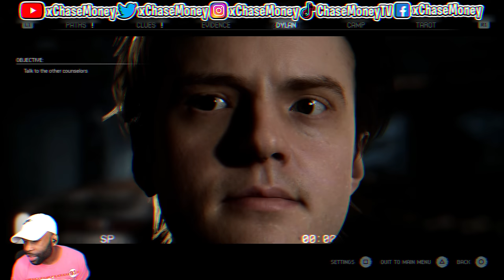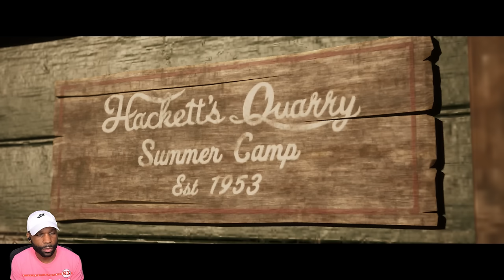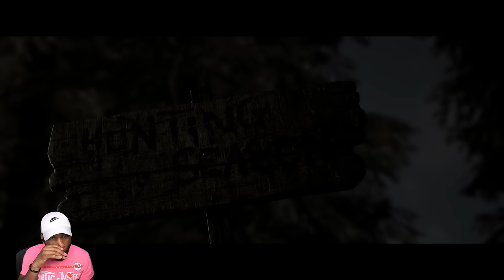THIS BROTHER IS STARVING "The Quarry" (Walkthrough Gameplay Part 2) (PS5)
🎮 "The Quarry" Walkthrough Part 1 and until the last part will include the full "The Quarry" game on PS5. This "The Quarry" Gameplay is recorded in 1440 60FPS.

Chapters:
0:00 - Coming Up
0:30 - Intro
3:38 - Chapter 1 - Hackett's Quarry Forever!

As we navigate through this thrilling adventure, we're discovering that The Quarry is not just a spine-tingling journey, but also unexpectedly the FUNNIEST HORROR game you'll come across - and we're here to show you why in Part 1.

We're also bringing you a comprehensive THE QUARRY Gameplay Walkthrough Part 1 FULL GAME, where you'll get to experience every decision, scare, and laugh alongside us. For those who love the cinematic experience, don't miss out on our compilation of THE QUARRY All Cutscenes, giving you the full story without any gameplay interruptions.

Join us for The Quarry - Part 1 - A NEW TEENAGE HORROR GAME that's set to redefine the genre with its unique blend of horror, humor, and heart-stopping moments. Whether you're here for the scares, the laughs, or the gripping storyline, The Quarry promises to deliver on all fronts.

Let's start this terrifying yet wildly entertaining journey together!

Title: THIS BROTHER IS STARVING "The Quarry" (Walkthrough Gameplay Part 2) (PS5)